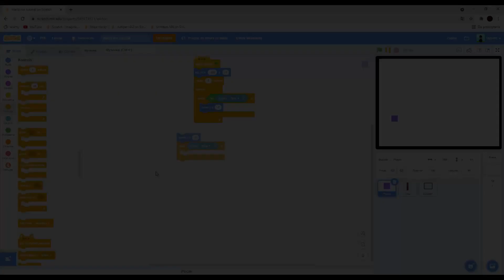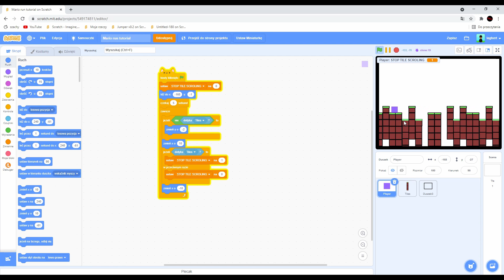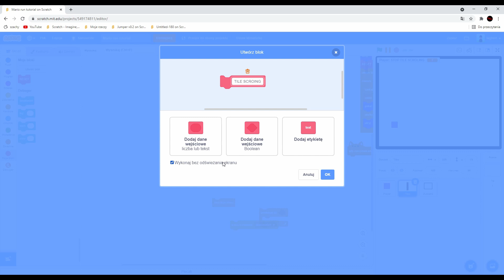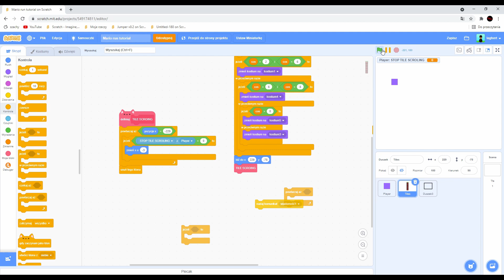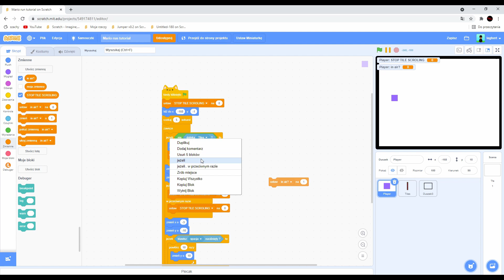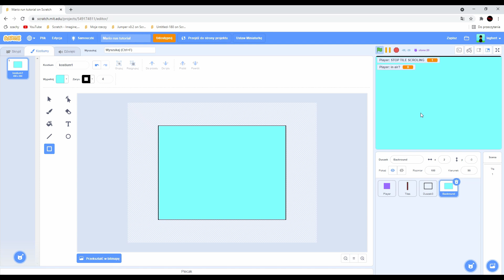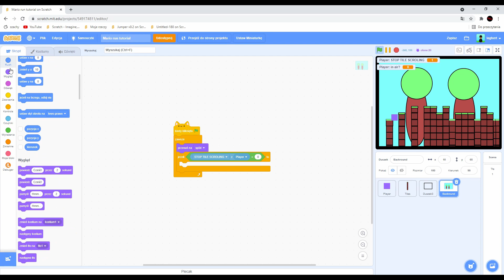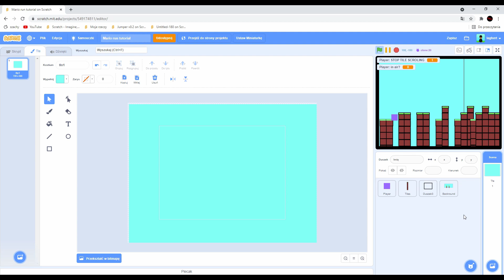Tile scroling w scratch #2 koniec serii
Witam wa s w 2 części tile scroling